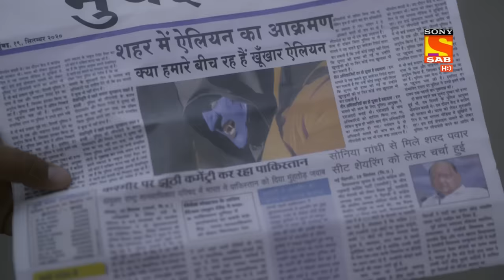Hero - Gayab Mode On - Ep 21 - Full Episode - 4th January, 2021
Episode 21: Trouble in Paradise
As the news suggests, everything is going according to the blue aliens' plan, or so they thought. Just as everything seems under control, they hear one of their own crying for help. A mysterious man tosses him into the room after dragging him along.